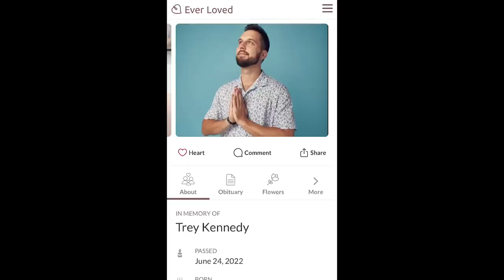How girls gasp at ANYTHING (part 2!)